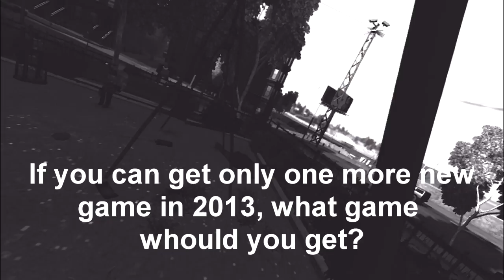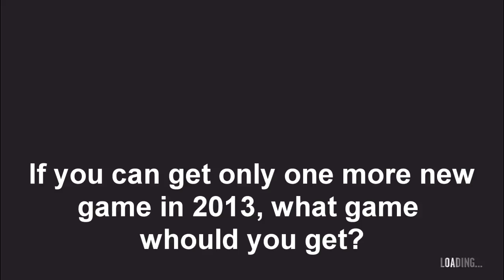Kinect Not Required Xbox One and GTA 5 Online News: GTA 4 Gameplay (News W/ Momo)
Title says it all, in this news episode I talk about the news that Microsoft pulls another 180 announced today telling us that the Xbox one will no longer be required to have the kinect 2 plugged in. Also
I discuss the new knews of the GTA Online information and Online Trailer release date.

Big news today with finding out xbox one does not require Kinect 2 which means we might see a xbox one with no kinect in the future bundle. Gamescom 2013 is coming up and Microsoft has a lot to explain now with the change i so many policies.

Gameplay is GTA 4 in 2013 on the xbox 360. Recorded on my standard HD PVR and edited with sony vegas pro 12. Escape from four stars in this video with a fail at the end. I hope you guys enjoy. :D

GTA 5 Online gameplay is coming soon!